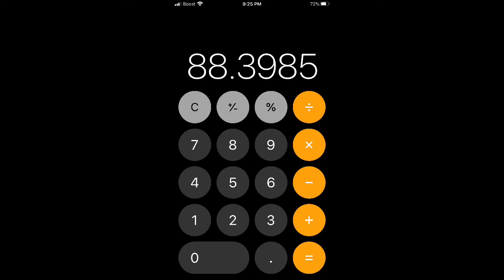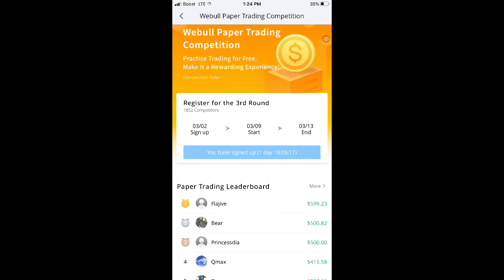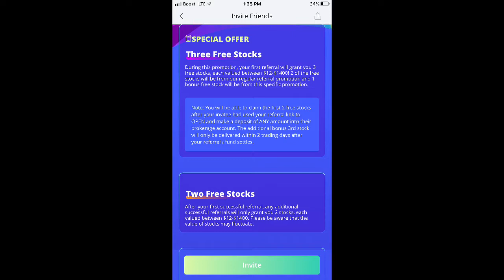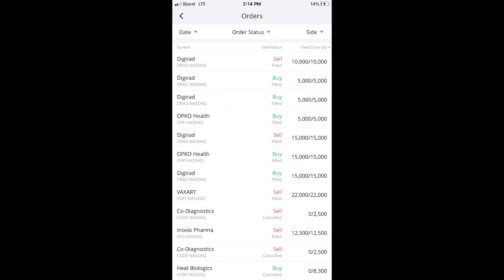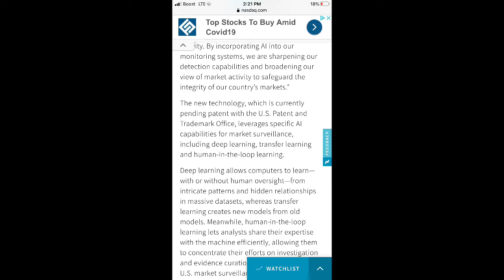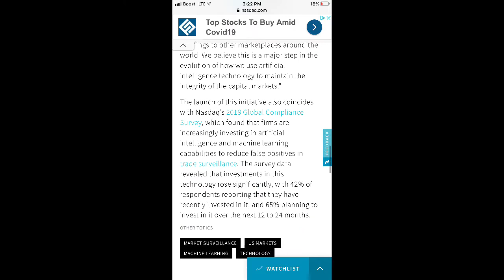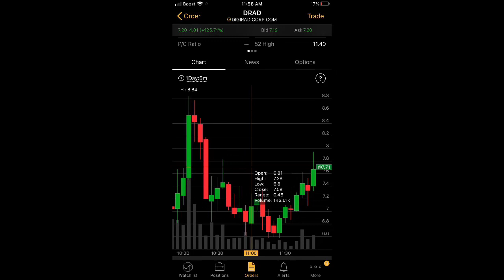My fire stocks 3-5-2020 $$88,3985 profits drad ino vrxt codx mito htbx ibio nvax corona virus stocks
End of after hours market my profits for the week is 88,3985 all profits I made 30,000 on (1) trade drad $$30,000 plus Monday will be even better remember to plan your own plan and trade your own trade sign up for Webull with my link you get a free stock get a free stock and I’ll get one too music in the background DISCLAIMER! Please remember to plan your own plan trade your own trade! My videos represent my opinion only and I am not responsible for any losses you may incur. invest at your own risk. Be aware that past performance in the market is not indicative of future results! Plan your own plan trade your own trade thank you..